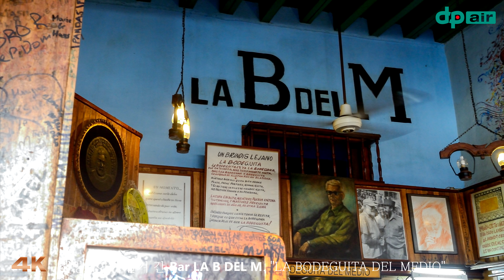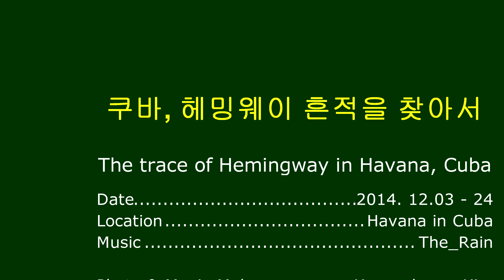헤밍웨이 흔적을 찾아서 The trace of Hemingway in Havana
-  헤밍웨이 흔적을 찾아서 쿠바의 아바나로 !
-  The trace of Hemingway in Havana, Cuba
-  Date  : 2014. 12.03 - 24